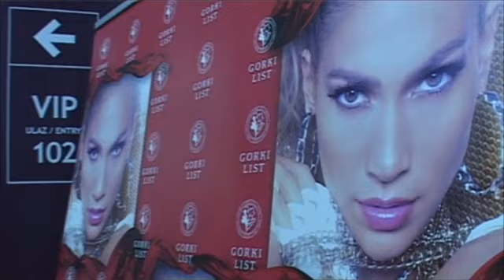MONDO: J Lo zapalila Beograd!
Latino diva održala je koncert u Beogradu, priredivši ovdašnjoj publici pravi muzički spektakl.

Uživajte u atmosferi sa koncerta!